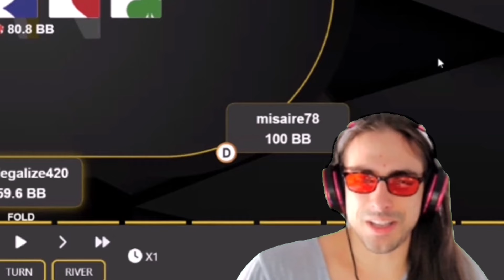MAIS qu'est-ce qu'il FABRIQUE??? Review de mains des abonnés!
Envoyez-nous vos mains et on vous fait la review en vidéo!